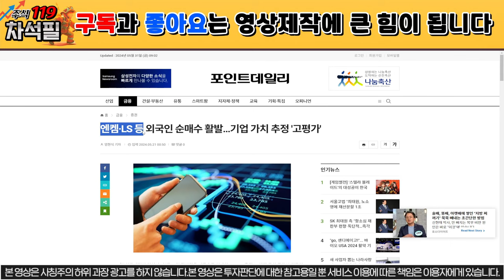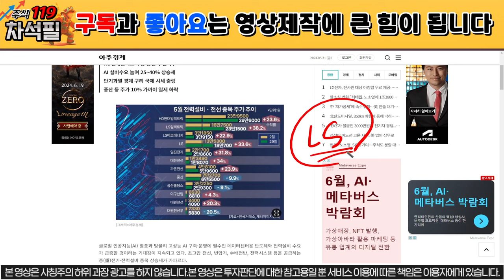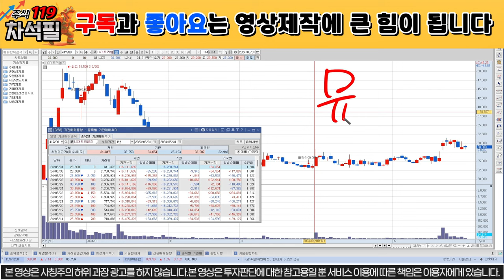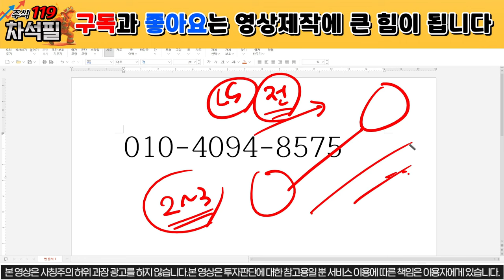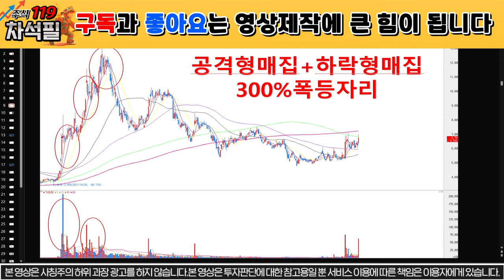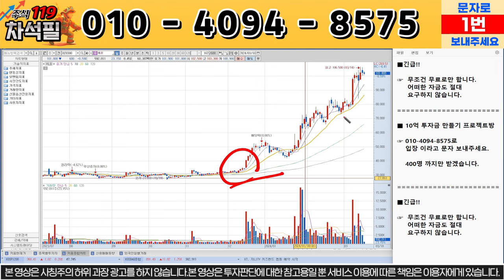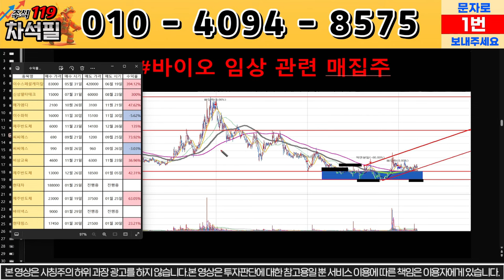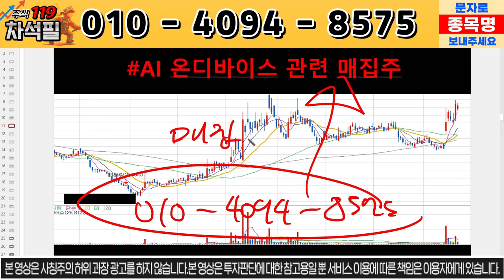[LS머트리얼즈] "이 날"은 무조건 급등합니다! / ls머트리얼즈 ls머트리얼즈주가 //